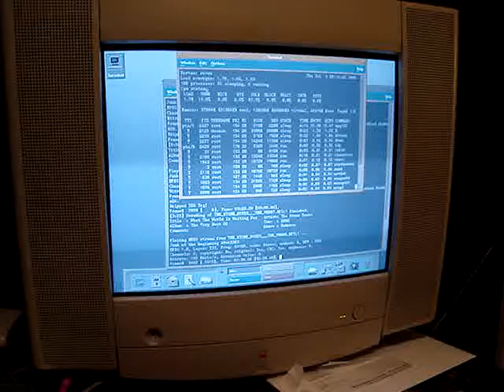mpg123 decoding stone roses mp3 C100 HP9000 HPUX workstation CDE graphic env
mpg123 compiled for HPUX 11i decoding mp3
The monitor is an old Apple Multisync with has SOG which is needed to work on HP workstations.
100Mhz PA-Risc 7200 256Mb RAM